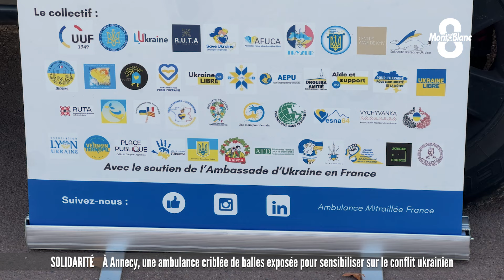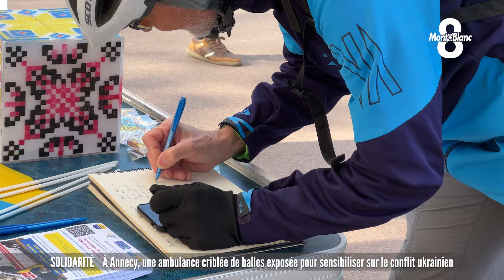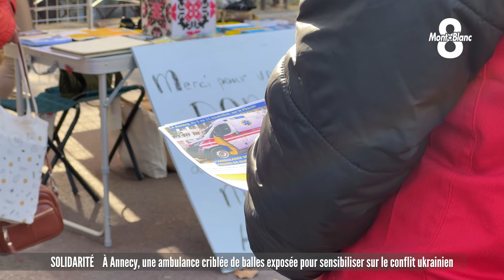À Annecy, une ambulance criblée de balles exposée pour sensibiliser sur le conflit ukrainien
Depuis le 5 novembre, c’est une installation unique qui a pris place sur le pont Albert-Lebrun à Annecy. Dans le cadre de la campagne Ukraine is calling, l’association Annecy Ukraine et le collectif Annecy Solidarité Ukraine expose une ambulance mitraillée par l’armée russe à Kharkiv. Objectif de cette initiative symbolique : sensibiliser le public aux atrocités de la guerre et collecter des fonds pour financer de nouvelles ambulances. Chloé Le Meur s’est rendue sur place. Reportage.